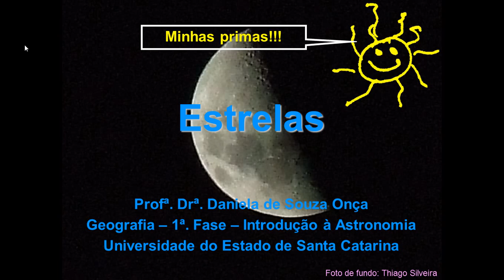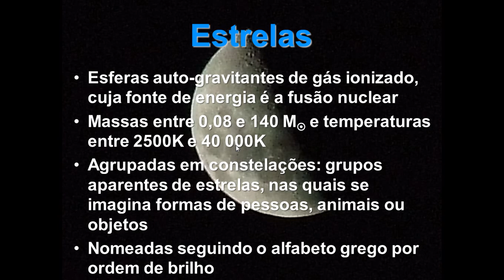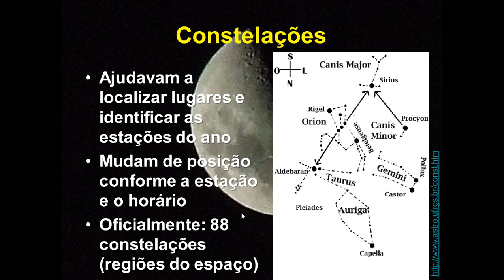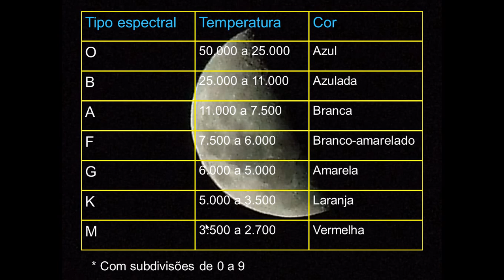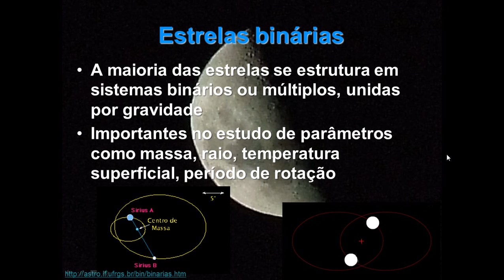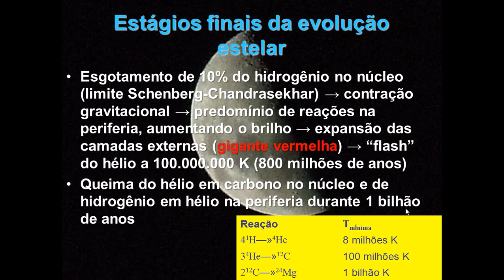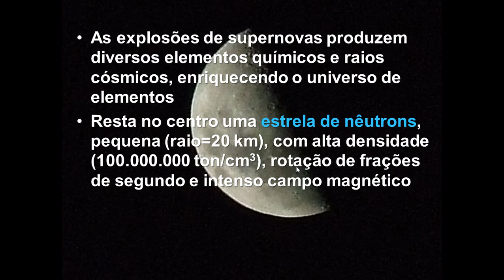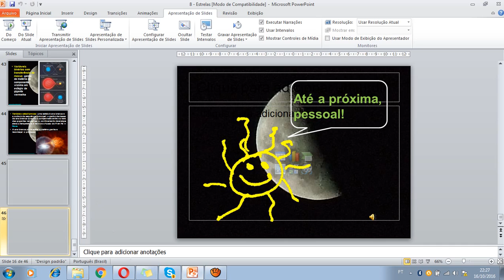aula 8 Estrelas